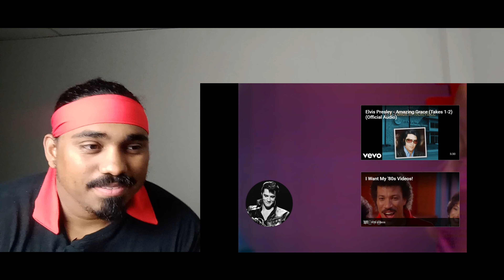Elvis Presley The King Is Back!!! (Let Your Self Go) Reaction!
This got me hype for some reason. Elvis was the King of Smooth.

Slice And Dice The Bell Icon To See More videos Like This...
                                        CYA LATER...

outro- Chilling trap -Beats Savage  Production